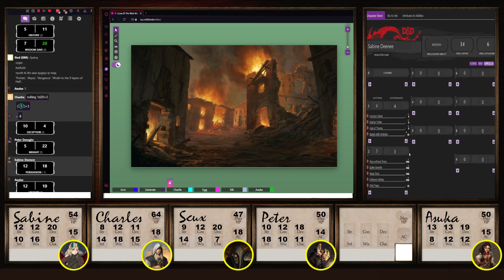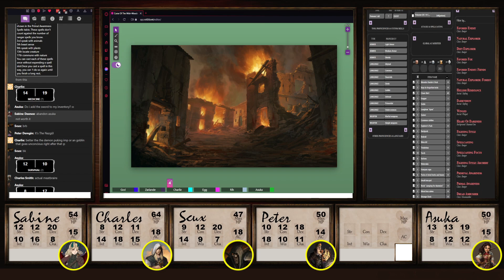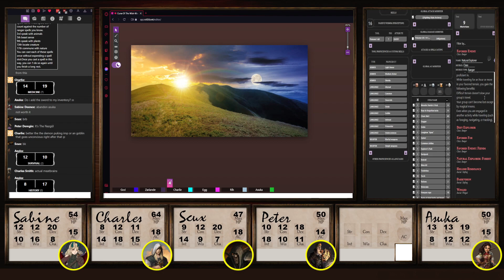DND "Curse of the Wishwoods" Part 31